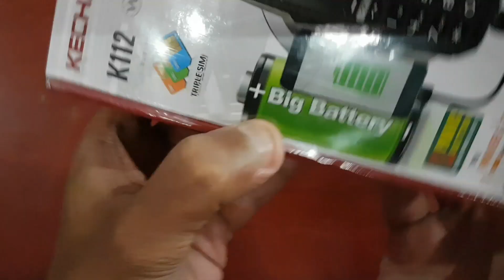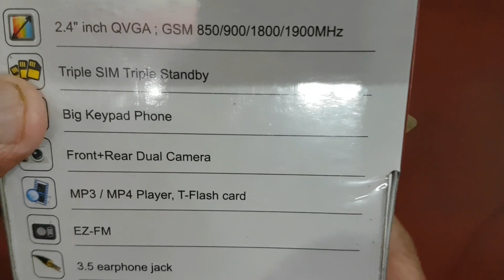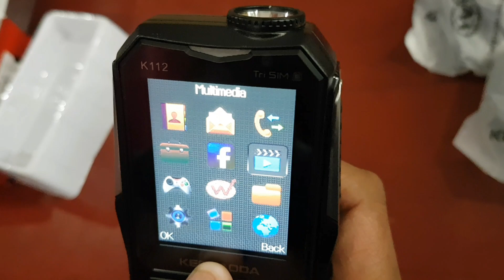Unboxing power bank wala mobile || Big battery | powerbank phone| kechaoda K112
इस वीडियो में आपको और Power बैंक वाला फोन दिखाया गया है तो पूरा वीडियो मजे से देखें चैनल को सब्सक्राइब कीजिए वीडियो को लाइक कीजिए और वीडियो को शेयर कीजिएKechaoda K112